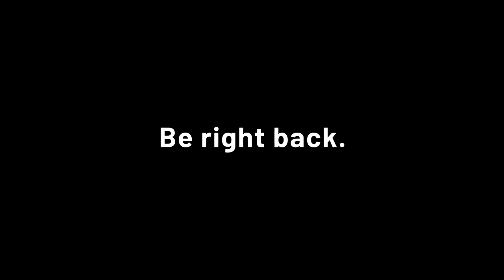【Destiny 2︱天命 2】Season of the Hunt/Season12#4直播記錄📅23-1-2021(完整版)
在外星種族的侵襲下歷經了數個世紀的磨難的地球文明倖存者們終於迎來了勝利的曙光。最後之城的每條街道每個角落，都流傳著一位傳奇守護者的故事：他獨闖黑色花園和玻璃寶庫消滅了能夠扭曲時間和因果的可怕敵人；他帶領守護者們斬殺了月球的蟲群之主，連前來尋仇的至高無上的蟲群之神都倒在他腳下；他深入瘟疫之地封印了失控四處逃逸作亂的遠古奈米科技；他與傳說並肩，成為了幾個世紀以來第一位新的鋼鐵領主，甚至在很少與人類打交道的覺醒者王室中都備受尊崇。在這傳奇英雄的帶領和鼓舞下，人類的敵人接連被消滅驅逐，地球文明似乎終於看到了復興的希望。

然而黑暗的陰霾再次籠罩了太陽系。曾經在火星遭受慘重損失的卡巴爾人多年前向銀河深處發送的求救訊號現在終於有了回應，卡巴爾帝國的龐大軍團再次降臨太陽系，而這一次他們徑直將魔爪伸向了正在緩慢恢復生機的「旅者」，奪去了守護者們賴以生存的「光能」。在史無前例的強大火力猛攻下，庇護了人類長達百年的最後之城終於在火海中倒下了。失去家園的難民和守護者被迫流落他鄉，在荒蕪殘破的原野間避難求生。那位傳奇守護者，新任鋼鐵領主，這次能否帶領人類重整旗鼓，走向勝利？

💰贊助及支持本工作室💁‍♂️Please support my studio

📣Click以下連結送你Streamlabs USD$10優惠📢USD$10 discount for Streamlabs Annual Plan